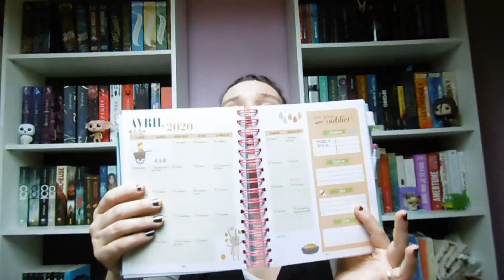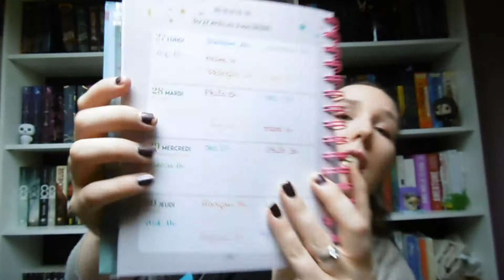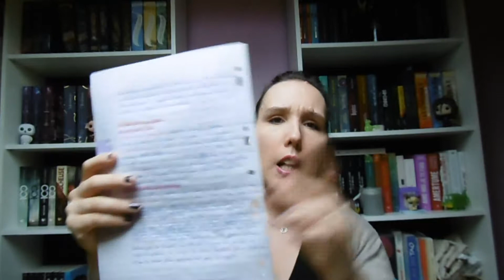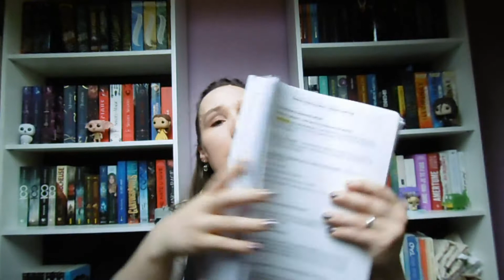#84 ORGANISATION + MATÉRIEL BAC